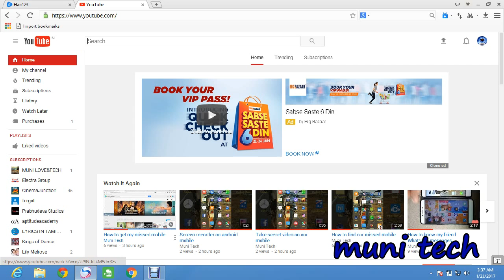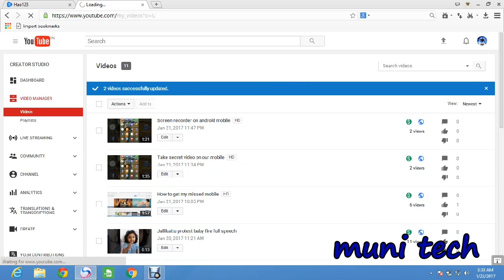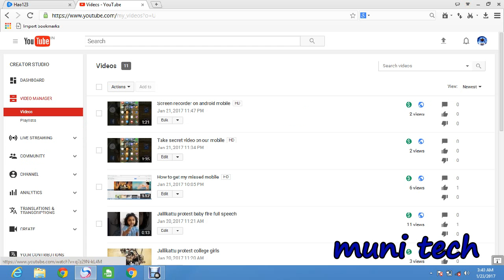monitize your video